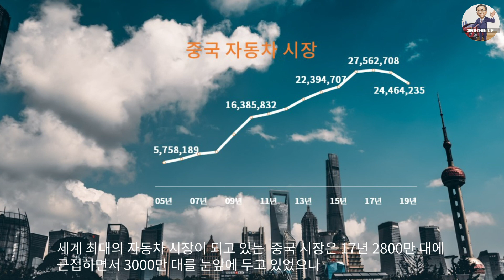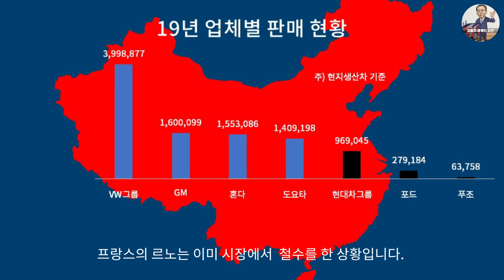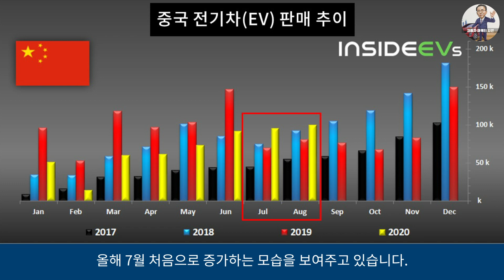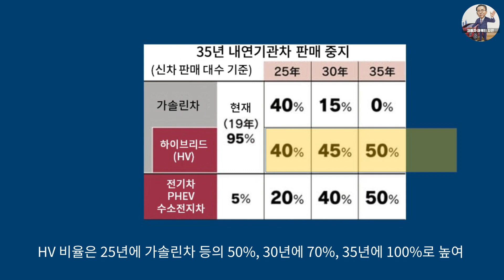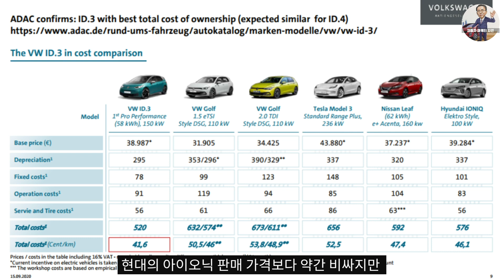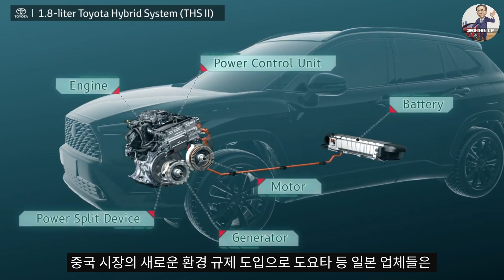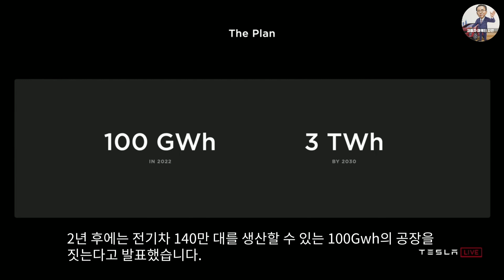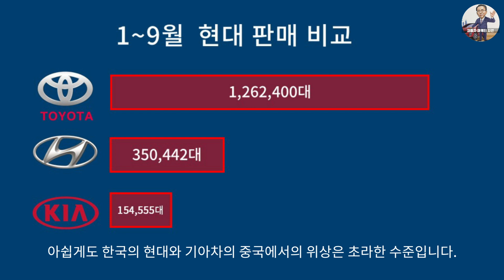중국 35년 가솔린차 판매중지 방침, 폭스바겐, 도요타,테슬라 누가 시장을 지배하는가?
중국 정부 35년부터 내연기관차 판매 중지 방침 발표
중국정부는 09년부터 전기차 육성 정책 추진
세계 최대의 자동차 시장인 중국시장은 계속하여 증가하다 미중 무역 마찰로 감소기를 맞고 있음.
폭스바겐 1강, 현대기아차, GM의 2강구도는 19년 현대기아차가 탈락하면서 일본업계들이 선전 중
전기차 수요는 계속 증가하다 보조금 감축으로 19년 감소.
중국정부는 이에 지금까지 NEV에 포함하지 않았던 하이브리드 차를 내년부터 포함시키는 정책전환
그리고 35년부터 내연기관차 판매 중지 방침 발표
가장 수혜를 받을 것으로 예상되는 도요타 등 일본업체와 디젤게이트 후 전기차에 올인하고 있는 폭스바겐, 2030년 2000만대의 전기차를 판매하겠다는 비전을 설정하고 있는 테슬라
누가 중국시장을 지배할 것인가? 새롭게 형성될 신 삼국지의 주인공은 누가 될 것인가?에 대한 분석과 전망.